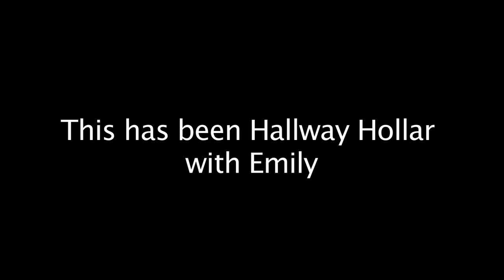Hallway Hollar - New School Year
This is our new segment called 'Hallway Hollar' we will be attempting to make new episodes at least once a month. I will post everyone here.

What is Hallway Hollar?
It's a man on the street web show where we grab random students in the hall and interview them about all different stuff.

Have a Specific Question you want to hear about?